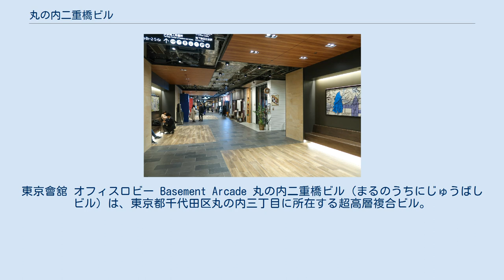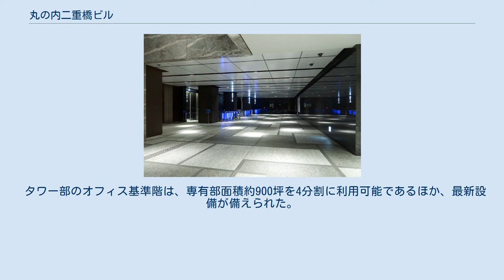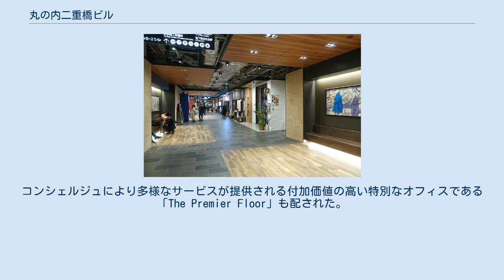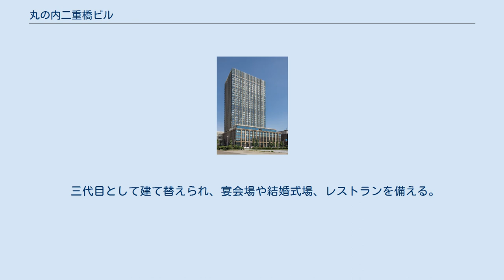丸の内二重橋ビル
三菱重工業の事業所・工場
東京會舘 オフィスロビー Basement Arcade 丸の内二重橋ビル（まるのうちにじゅうばしビル）は、東京都千代田区丸の内三丁目に所在する超高層複合ビル。
低層部に東京商工会議所、東京會舘および二重橋スクエアが入る。
 皇居（馬場先門）の正面に位置し、日比谷通りに面した1962年竣工の「富士ビルヂング」、百有余年以上にわたり丸の内で活動する「東京商工会議所ビル」、大正時代より"社交の殿堂"と称された「東京會舘ビル」の3棟の一体建て替えプロジェクトとして計画され、建設地は都から「都市再生特別地区」に指定。
容積率の上限が1300%から1500%に緩和され、2015年に着工、2018年10月に竣工し、11月21日に竣工式が執り行われた。
 低層部は事業者である三菱地所、東京商工会議所、東京會舘による区分所有となっており、それぞれのビルが持つ施設がロケーションを最大限に生かせるように平面が重なり合う立体的な構成となっており、敷地を一体化することで、1フロアの面積が大きくなり、皇居外苑側への眺望可能な空間の幅が拡がるという利点を生かした計画となっている。
 外観は皇居前の日比谷通りの景観にふさわしい100尺（31m）の軒線と隣接街区と、ゲート性を構築しながら丸の内拠点へつながるすり鉢状のスカイラインの形成を実現。
基壇部（低層）は重厚でほりの深い石づくりの品格あるファサードとしながら、高層部は高性能Low-Eガラスを採用し、プレキャストコンクリートと水平フィンを組み合わせたシンプルな構成とした。
 建物内には帰宅困難者一時受け入れスペースを計画したほか、充実した非常用発電機設備を設けるとともに、水害に備え重要電気室を地上階に設置するなど、BCP機能の充実も図られている。
 馬場先通りに面するオフィスエントランスは、格式の高い導入空間となるように、高天井や大版の大理石を使用したデザインとし、丸の内仲通り・地下商業エリア、東京商工会議所エリアともつながっている。
 タワー部のオフィス基準階は、専有部面積約900坪を4分割に利用可能であるほか、最新設備が備えられた。
また8階オフィス専有部には皇居外苑に面した緑化されたテラスが設けられ、さまざまな利用が可能となっている。
 中層階は小規模区画に分割し、レセプション、会議室、ラウンジ等を設置。
コンシェルジュにより多様なサービスが提供される付加価値の高い特別なオフィスである「The Premier Floor」も配された。
低層フロアのオフィスには都心型MICEの誘致促進を目的に「DMO東京丸の内」が拠点を構えている。
 地下1階から地上2階に展開する商業エリア。
このエリアは従来、道路に面した飲食店が少なかったことから、建て替えを機に、消費者が丸の内を回遊するきっかけになるような店舗が入り、飲食や衣料など日本初進出の業態を含め25店が出店した。
 地上エリアは「華やかさ」と「くつろぎ」をイメージさせるようなラグジュアリーデザインとし、2階にはテラス席を備える飲食店舗が配置され、1階店舗にはオーニングが設置され丸の内仲通りのにぎわいに彩りを添えている。
地下エリアはベンチやアートを設置して、高い賑わいを創出するデザインとしている。
 1階、5～6階に位置し、東商グランドホールのほか、8室の会議室も設けられた。
 三代目として建て替えられ、宴会場や結婚式場、レストランを備える。